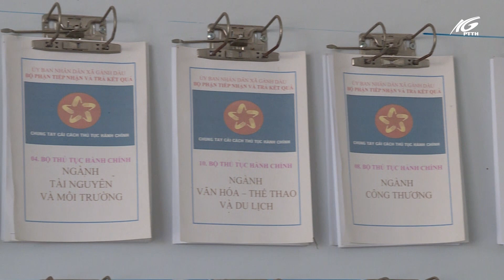Trách nhiệm của người đứng đầu trong Cải cách hành chính | THKG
Trách nhiệm của người đứng đầu trong Cải cách hành chính.